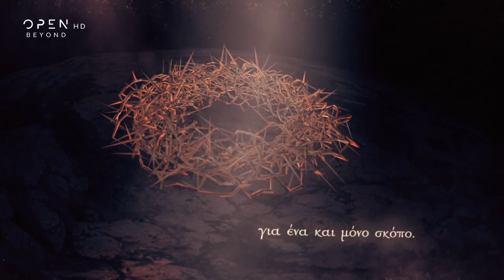Open Beyond ᴴᴰ | Μεγάλη Παρασκευή | 2021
FEDROYLHS THE OFFICIAL YOUTUBE CHANNEL